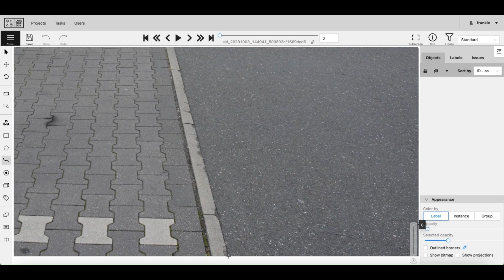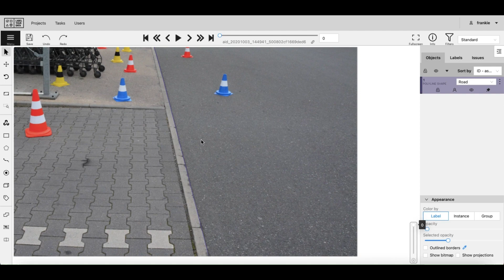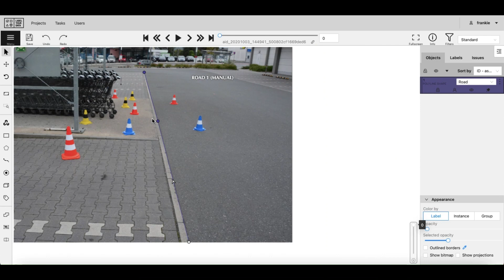Polyline annotation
This technique is used to define linear structures in images and video. It uses small lines, connected at vertices, to trace the shape of structures like roads, rail tracks, and pipelines. Annotators apply these lines to images using annotation platforms and labeling tools.